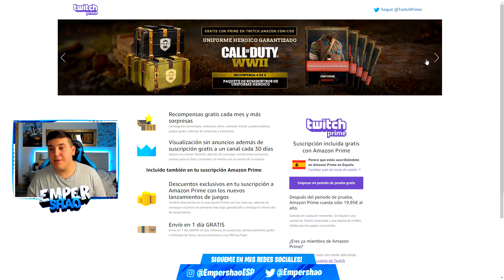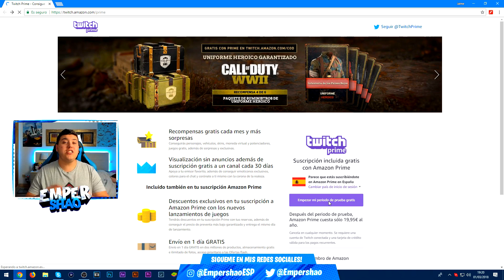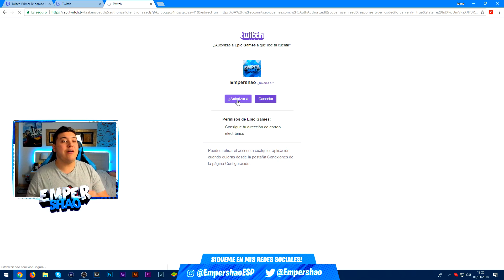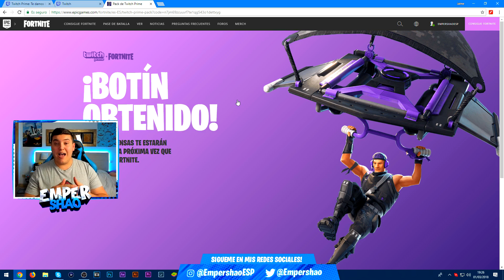COMO CONSEGUIR SKINS GRATIS en FORTNITE BATTLE ROYALE FÁCILMENTE!!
Hoy os enseño COMO CONSEGUIR SKINS GRATIS en FORTNITE BATTLE ROYALE FÁCILMENTE!!

Twitch Prime!

🔥 LOS MEJORES VÍDEOS DE MI CANAL! 🔥